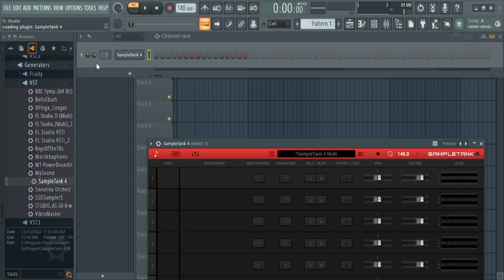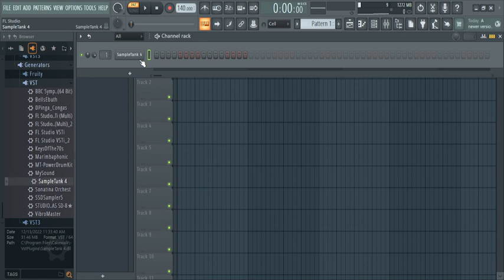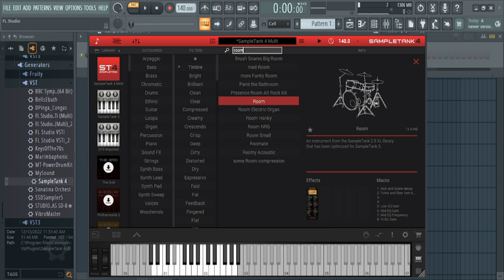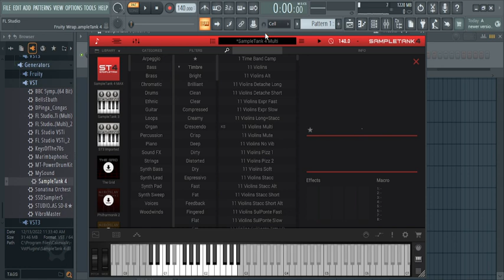SampleTank 4 MAX v2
You can still buy the SampleTank 2 sounds from the old pokémon games